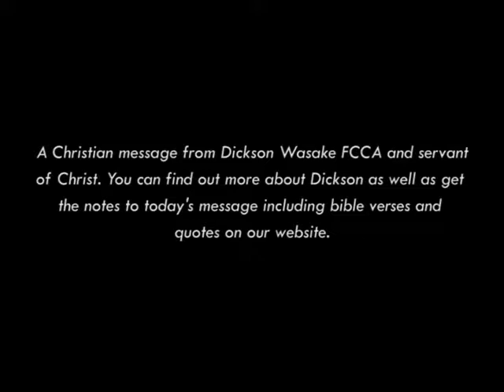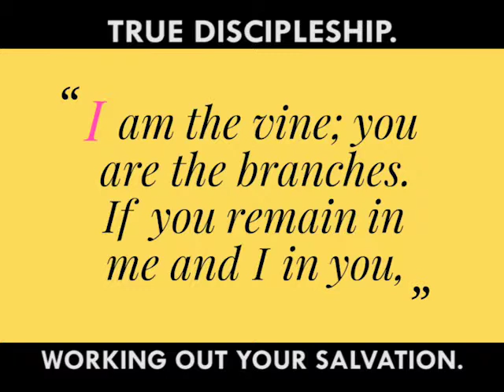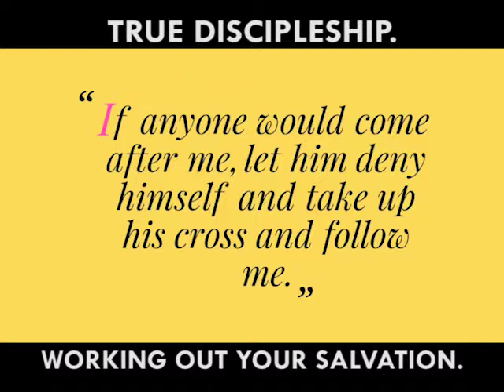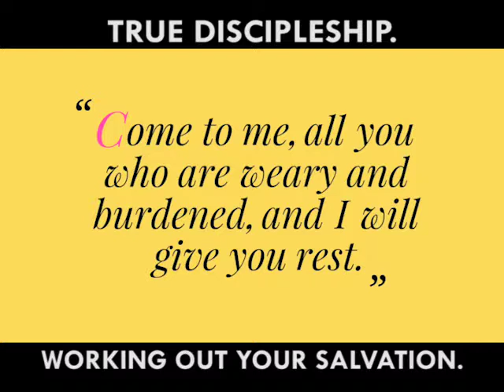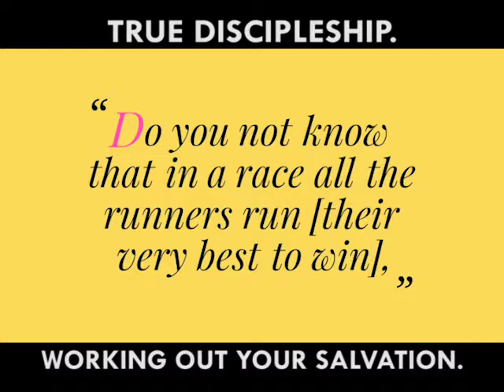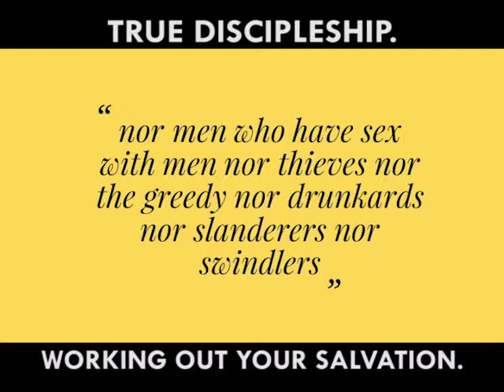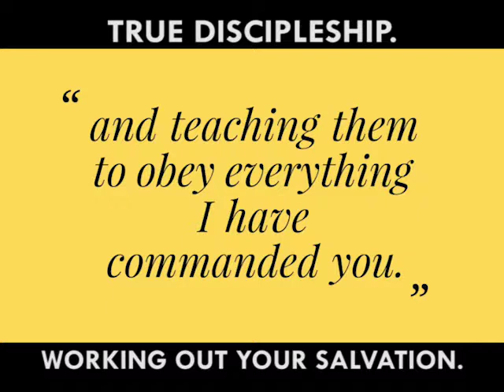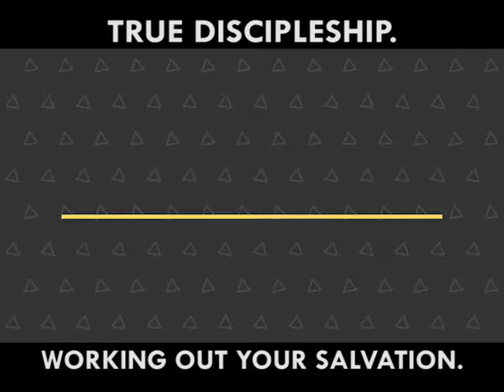True Discipleship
So you have responded to the altar call, made the confession of faith and become a christian. What happens next on the journey to winning the prize of your salvation? Alot of times in our generation the privileges of Christianity are spelt out, but not the obligations.  This video helps.